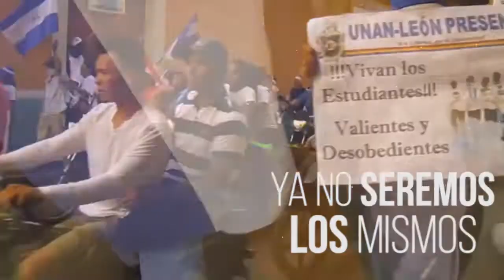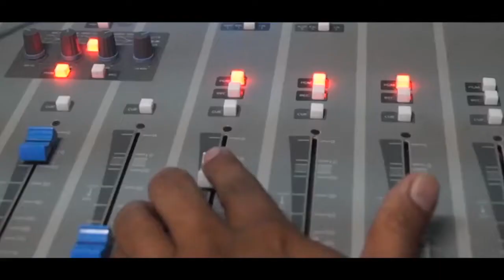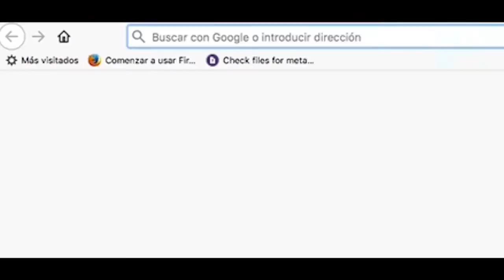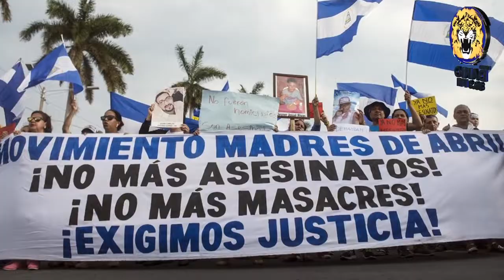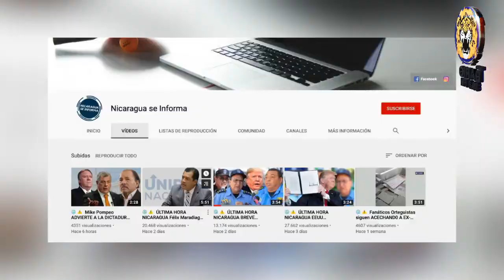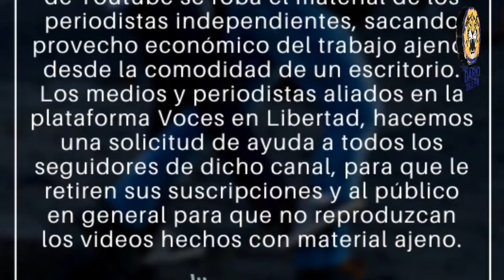NOTICIAS LIVE MIERCOLES 4 DE MARZO 2020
🔴 TITULARES

✅ “Seguiremos aplicando sanciones a violadores de derechos humanos”, afirmó el senador estadounidense Marco Rubio

✅ Movimiento Campesino espera retorno del exilio de Doña Francisca Ramírez

✅ Ganaderos de Nicaragua denuncian incremento de abigeato